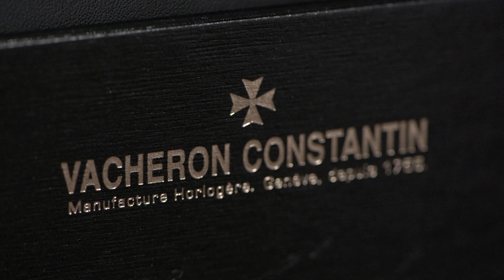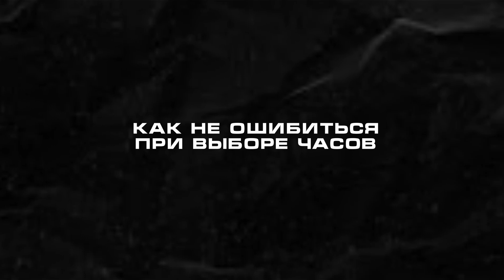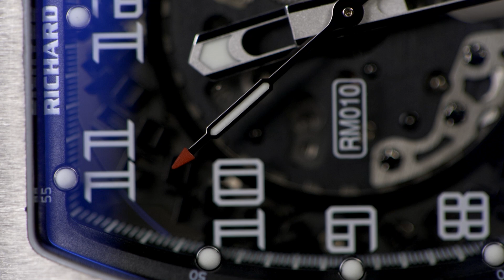3 МОДЕЛИ ЧАСОВ в КОТОРЫЕ НУЖНО ИНВЕСТИРОВАТЬ! 5 ПРОСТЫХ ПРАВИЛ ИНВЕСТИРОВАНИЯ В ЧАСЫ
Купить, продать или узнать о часах, пишите в telegram или Instagram

После долгого перерыва в этом выпуске я затрону такую актуальную тему, как «Почему тебе нужно инвестировать в часы»
Часто люди с недоумением спрашивают по поводу инвестиций в часы и сегодня я раскрою эту тему и объясню, почему-же часы можно считать инвестициями.

Таймкоды:
0:19 пример невероятного роста цены на часы
1:06 за этот год часы подорожали на 80%
1:38 какие часы подходят для инвестирования
2:30 как выбрать часы для инвестирования
2:56 не бери кредит
4:00 часы растущие в цене прямо сейчас
7:20 почему растут цены на часы
8:50 какие часы купить
9:30 часы за 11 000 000 руб.
10:50 где получить совет по покупке или продаже часов
11:12 сроки инвестирования в часы
12:50 сколько должны стоить часы

В моем instagram мы можем пообщаться с вами на тему часов в личных сообщениях
Отвечаю всем: